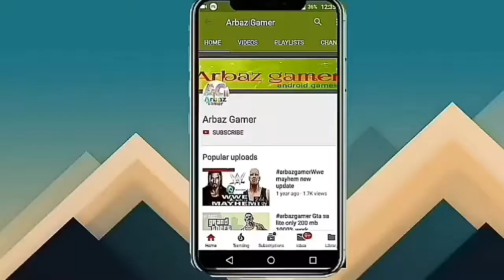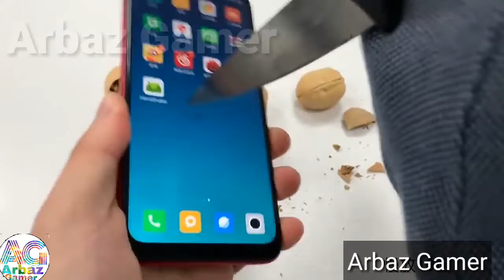Redmi note 7 durability test // successful phone // redmi note 7 screach test